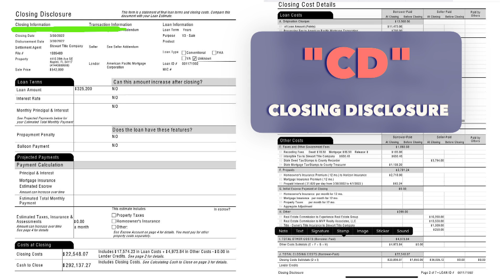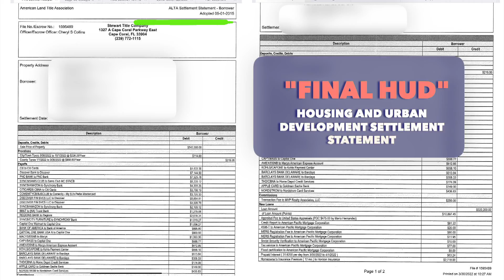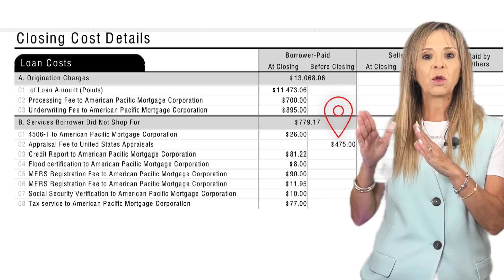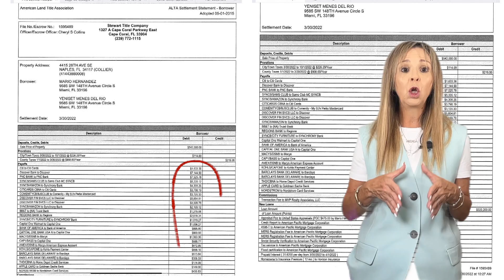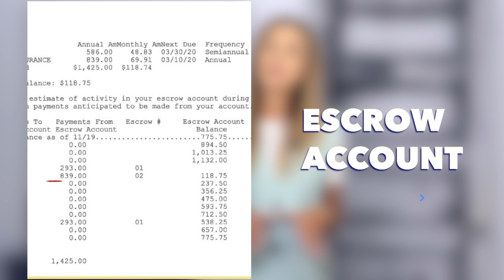¿Cuáles son los Gastos del comprador de una propiedad en la Florida?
Los costos de cierre de una casa es una parte del efectivo que usted necesitara para la compra de una propiedad en Estados Unidos.

💡CONOCER cuales son estos gastos es muy importante para planear, presupuestar y ahorrar dinero negociando algunos de estos gastos que son negociables. Tengo algunos casos de clientes que por desconocimiento y negligencia del agente casi pagan grandes sumas de dinero al cierre o casos en que por no contar con este dinero no pudieron cerrar su compra.

En este video desglosaremos cada uno de los conceptos que usted pagara al cierre de su casa y le daré unos “TIPS” de cómo ahorrar y negociar ciertos gastos.

CHAPTERS:

00:00 - INTRO
00:13 - QUÉ son Gastos de Cierre?
02:12 - Gastos del Préstamo Hipotecario
02:40 - Gastos de la Compañía de Títulos
04:09 - Impuestos y Tarifas del Gobierno
04:56 - Otros Gastos de cierre
05:28 - QUÉ es Escrow Deposit?
06:16 - CÓMO reducir y negociar los Gastos de Cierre

Estas pensando en MUDARTE a o INVERTIR en la Florida? Te invito a informarte con mis videos de esta área del Suroeste de la Florida. Me encantará ayudarte si decides indagar más sobre esta zona.

Quieres comprar O vender una casa? Podemos ayudarte a conectar con los mejores agentes de tu área y si te estas mudando a algún lugar de Naples Metro Areas O Cape Coral Metro Areas, puedo ayudarte personalmente.

Sigue mi canal para obtener más información sobre Mudarse a Naples, Florida Metro Area y sus alrededores. Viviendo en Florida!
Y todo lo relacionado con Bienes Raíces en Naples, Florida Metro Area y sus alrededores.

Para obtener más contenido sobre todo lo relacionado con el Mercado Inmobiliario en Naples, Fl y sus alrededores ⬇️

P.D.
Estoy aquí para ti cuando estés listo.
Aquí hay 3 maneras en que puedo ayudarte mientras tanto:

1. 👀 Mira mi canal de Youtube gratuito para todo lo relacionado con Bienes Raíces en el Suroeste de la Florida (Naples Metro Area, Bonita Springs, Marco Island, Estero, Fort Myers, Cape Coral, Ave Maria y alrededores)
2. 🏠 Dale uso cuantas veces quieras al link para obtener el Valor Actual de tu casa Gratis

🔎 🏠 Buscando Una Propiedad?

🏝❓Si Tienes Una pregunta sobre el Mercado Inmobiliario en Naples, Florida Metro Area  Llámame, envíame un mensaje de texto o ¡Envíame un correo electrónico hoy! Tengo licencia para acceder a todos las propiedades de Bienes Raíces en el mercado listados por cualquier Inmobiliaria en es estado de la FORIDA.

Claudia Vargas Gifford es la fundadora de VIVE FLORIDA Group bajo la Inmobiliaria MVP Realty, LLC. Su misión es Abrir Puertas del mercado Inmobiliario del Suroeste de la Florida a Residentes y No Residentes de Latinoamérica.

🚪🔑” Permítame ABRIR esa PUERTA para Usted!”